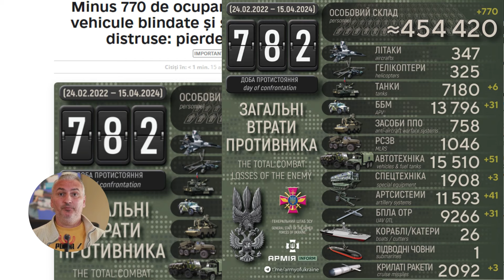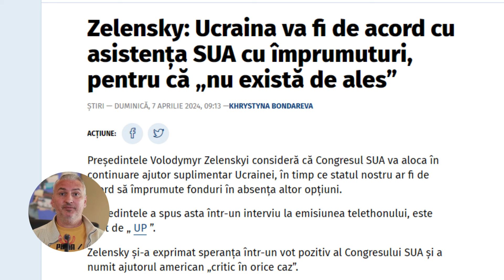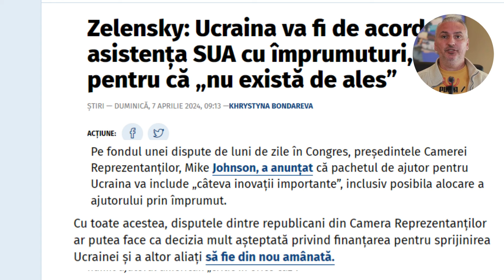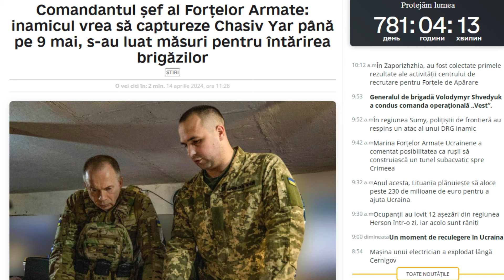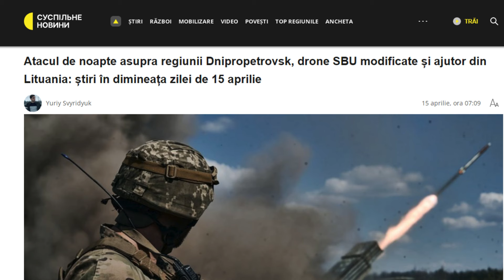Ucraina va primi sigur muniție din SUA! Ajutor sau împrumut?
În acest videoclip, Ucraina va primi sigur muniție din SUA! Ajutor sau împrumut?
Cu toții am văzut în weekend cum IDF, armata israeliană, cu sprijinul aviației americane și britanice, a reușit să doaboare 99% dintre cele peste 320 de rachete și drone iraniene.
Atacul a părut o mușcătură de țânțar iraniană pe elefantul israelian.
Acest lucru ne duce cu gândul la Ucraina și la modul în care ar trebui să investească occidentul colectiv în apărarea aeriană ucraineană, care are de apărat o suprafață mult mai mare și se confruntă cu un adversar mult mai puternic.
Președintele Volodimir Zelenski a declarat că situația de pe front, în special pe direcțiile Donețk, s-a înrăutățit în ultimele zile.
"Situația de pe front în timpul unui război atât de fierbinte este întotdeauna dificilă. Dar în zilele noastre - și mai ales în direcțiile Donețk - este mai dificilă".
Zelenski a mulțumit armatei, care „face totul pentru a ne proteja pozițiile și care distruge ocupantul”.
„Pentru această săptămână, Brigada 58 Separată de Infanterie Motorizată, Brigada 68 Separată Yeger și Brigada 148 Separată Artilerie a Forțelor Armate Ruse merită mulțumiri speciale - soldații lor sunt întotdeauna eficienți. Și săptămâna aceasta a fost ziua brigăzii în 148.
Vă felicit, vă mulțumesc Brigada de artilerie a 55-a „Zaporojiea Sich”, a spus președintele.
Pe 13 aprilie, comandantul șef al Forțelor Armate, Oleksandr Syrskyi, a declarat că situația de pe Frontul de Est s-a înrăutățit semnificativ în ultimele zile.
Potrivit acestuia, Rusia își concentrează eforturile pentru a sparge apărarea de la vest de Bakhmut, pentru a captura așezarea Chasiv Yar și pentru a crea condiții pentru avansarea în continuare a aglomerației Kramatorsk.
Potrivit Statul Major al Forțelor Armate ale Ucrainei, în dimineața zilei de 15 aprilie 2024, pierderile totale în luptă ale Rusiei de la începutul invaziei pe scară largă asupra Ucrainei din 24 februarie 2022 se ridică la aproximativ 454.420 de militari.
În ultimele 24 de ore Rusia a înregistrat pierderi semnificative pe frontul din Ucraina: între care 770 de militari, 78 de tancuri, vehicule blindate de luptă și de sisteme de artilerie! 1
Președintele Zelenski consideră că Congresul SUA va aloca în continuare ajutor suplimentar Ucrainei, în timp ce Ucraina ar fi de acord să împrumute fonduri în absența altor opțiuni.
Zelenski și-a exprimat speranța într-un vot pozitiv al Congresului SUA și a numit ajutorul american „critic în orice caz”.
"Din păcate, suntem ostatici ai faptului că acesta este procesul electoral în SUA. Cu toate acestea, cred, muncesc, sper că rațiunea va câștiga în continuare și vom primi ajutorul potrivit", a spus președintele.
În același timp, președintele a spus că Ucraina va fi de acord să primească US Aid, ajutor american, fonduri din partea Statelor Unite sau pe credit.
„Un senator a fost recent acolo și spune: „Sunteți de acord să creditați bani?” „Și care sunt opțiunile?”.
Mai mult, dacă Ucrainei i s-ar oferi astăzi un împrumut sau totul gratuit într-un an, am spune: „Numai astăzi”. Singura noastră alegere este să supraviețuim și să câștigăm. Încercăm să o facem în moduri diferite. Este important – cu cât mai devreme, cu atât mai bine”, a spus Zelenski.
Pe fondul unei dispute de luni de zile în Congres, președintele Camerei Reprezentanților, Mike Johnson, a anunțat că pachetul de ajutor pentru Ucraina va include „câteva inovații importante”, inclusiv posibila alocare a ajutorului prin împrumut.
Cu toate acestea, disputele dintre republicani din Camera Reprezentanților ar putea face ca decizia mult așteptată privind finanțarea pentru sprijinirea Ucrainei și a altor aliați să fie din nou amânată.